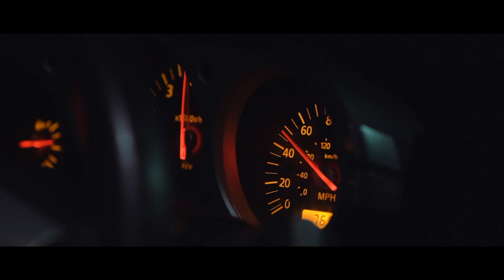Danny Reyes - Last Time (Trailer)